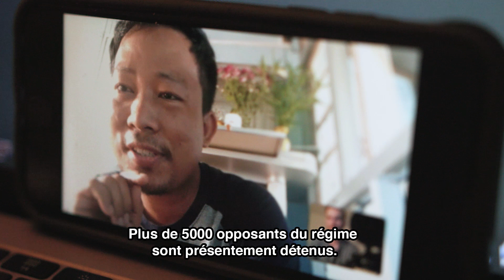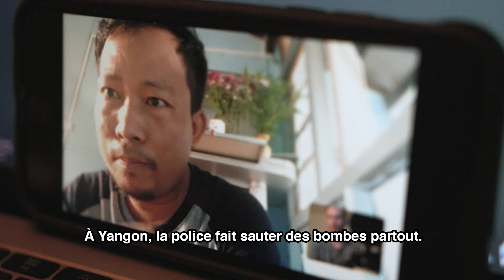Crise au Myanmar - 3e entrevue avec Nyi